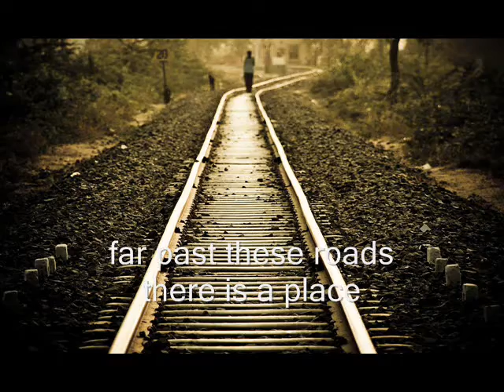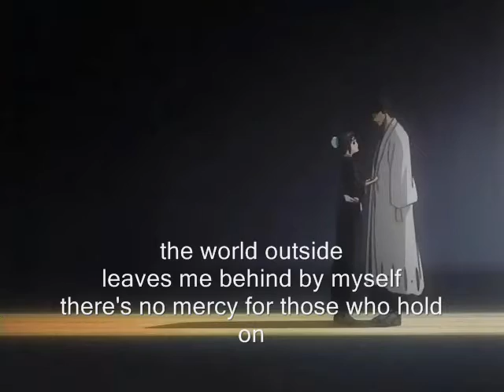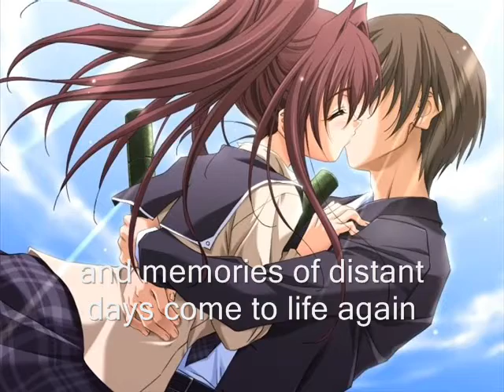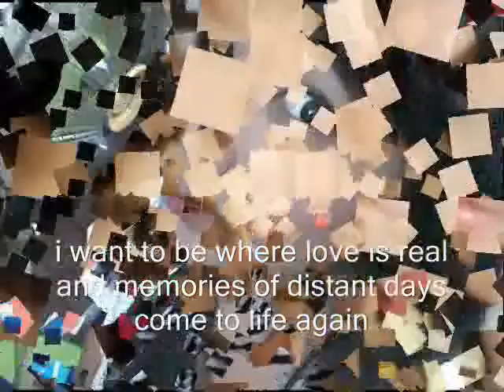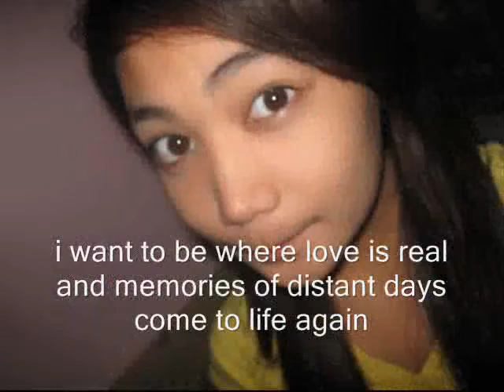The Longest Story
this video is dedicated to mina... ^_^ i hope you enjoy watching this video.. ^_^